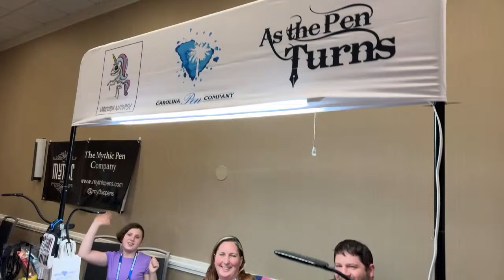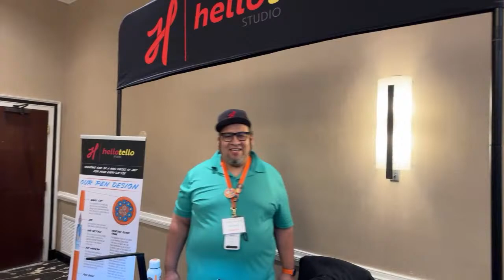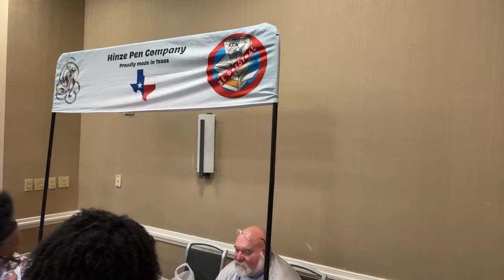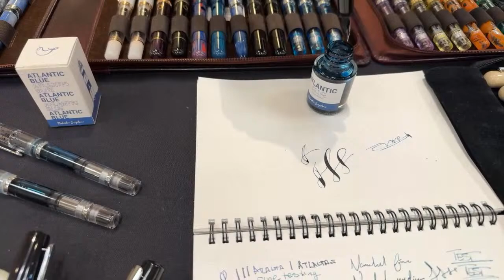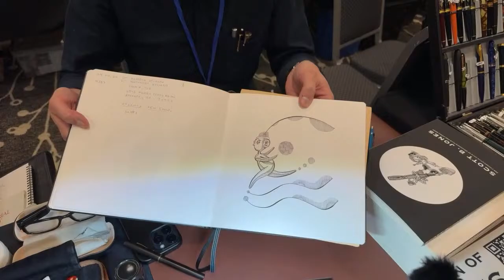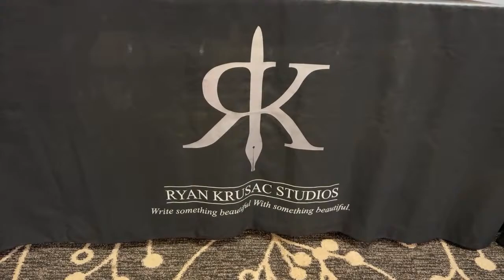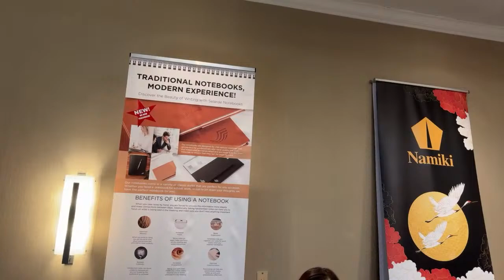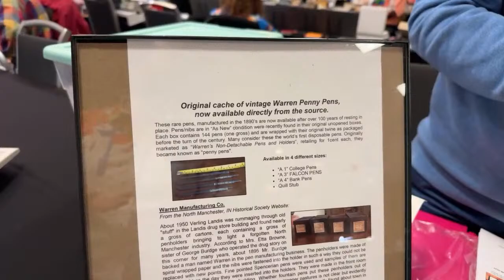Live from the Atlanta Pen Show 2024!